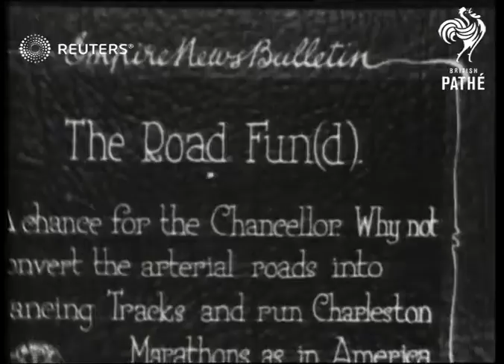USA: Road fund - Charleston marathons on arterial roads (1927)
The Road Fun(d).

A chance for the Chancellor. Why not convert the arterial roads into?

Full Description:

USA

The Road Fun(d)

A chance for the Chancellor. Why not convert the arterial roads into dancing tracks and run Charleston Marathons as in America.

They "step it" on the road for 18 miles!

And two miles in a Dance Hall - where many collapse.

In an entry of 740 only 10 survived the ordeal.

DANCING
DANCE MARATHONS
Background: The Road Fun(d).